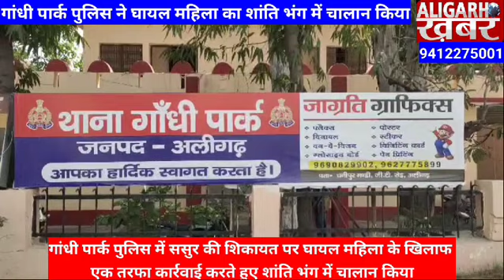31 July 2024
अलीगढ़ के गांधी पार्क थाना क्षेत्र की रहने वाली एक महिला के ससुर की शिकायत पर पुलिस ने घायल महिला को बिना इलाज के चार घंटे थाने में बैठ कर रखा तथा उसके 6 माह के बच्चे से भी मिलने नहीं दिया गया उसके बाद एक तरफा कार्रवाई करते हुए केवल महिला का चालान शांति भंग की धाराओं में कर दिया गया